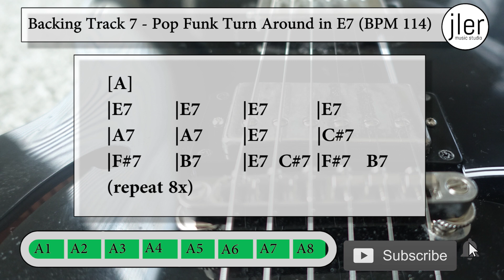Backing Track 7 Pop Funk Turn Around in E7 BPM 114 FOR GUITARS